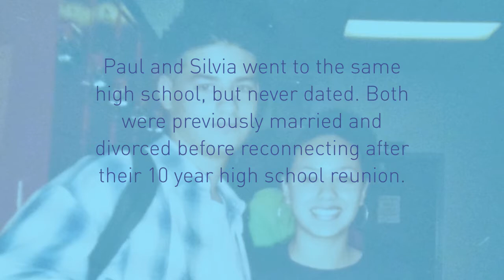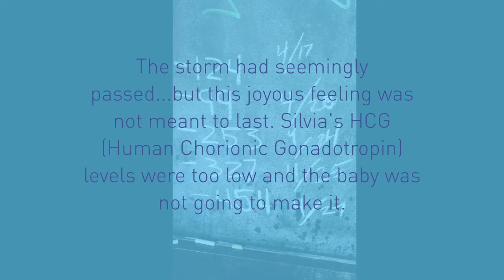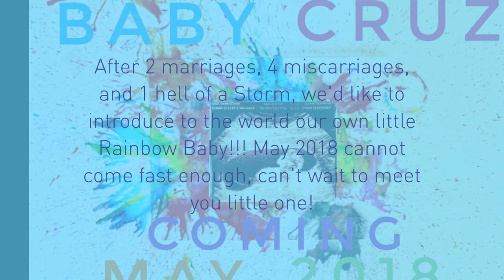Our Family Story: The Storm, before the Calm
This is the story of the long road to healing. The pain and strife caused by loss and what it truly means to be a family. It seems to me that its really about enjoying what you have, rather than wanting something more.